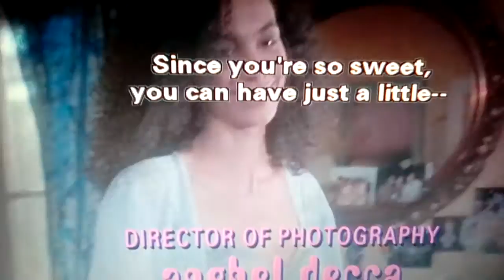Juicy kiss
hey hey hey thats scene yeah it's a woman